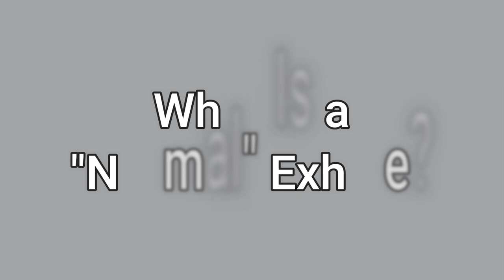Why Do We Practice Breath Holds AFTER a "NORMAL" Exhale in the Oxygen Advantage? Hypoxic-Hypercapnic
Practicing breath-holds after a normal exhale is considered hypoxic-hypercapnic training or the simulation of high-altitude training. There are many benefits of holding your breath in this way.

-increased CO2 tolerance
-delayed onset of fatigue
-improved aerobic capacity
-stronger respiratory muscles
-lighter, more efficient breathing (at rest & during exercise)
-more open airways
-greater mental clarity
-greater resilience (physically, emotionally and mentally)

VIDEO CHAPTERS
0:00 Intro
0:31 What Is a "Normal" Exhale?
1:12 Functional Residual Capacity (FRC)
2:46 Feeling the "Normal" Exhale
3:59 What's a "Normal" Inhale?!
4:48 Why Practice After a "Normal" Exhale?
5:05 Consistency
5:47 Hypoxic-Hypercapnic Effect
6:18 The Bohr Effect
6:44 What Are the Benefits?
7:20 Closing Words
7:59 Breath Boot Camp
8:28 Like & Subscribe
8:40 FREE Breath Training
8:51 Buy Me a Coffee
If you enjoy or find value in the content I produce, please consider supporting and helping me to expand my channel offerings.

Alex
Patricia
Lore
Noi
Alexa
Jerry
Travis
Jeff
Someone
Lucy